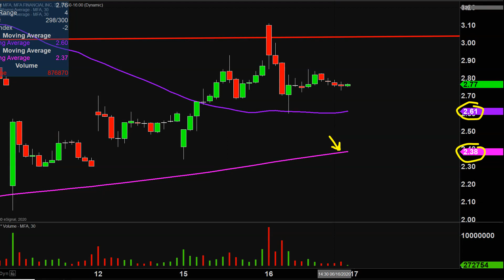MFA Financial, Inc. - MFA Stock Chart Technical Analysis for 06-16-2020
Learn how to read stock charts and identify technical patterns as ClayTrader does a quick stock chart review on MFA Financial, Inc. (MFA).